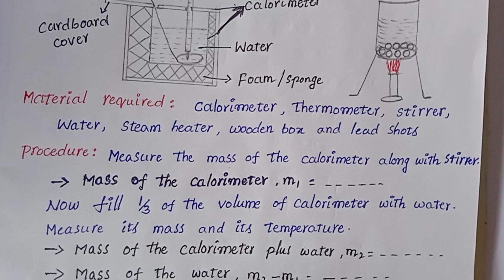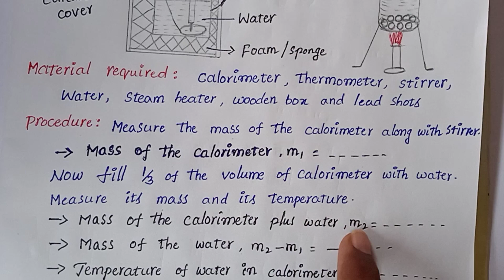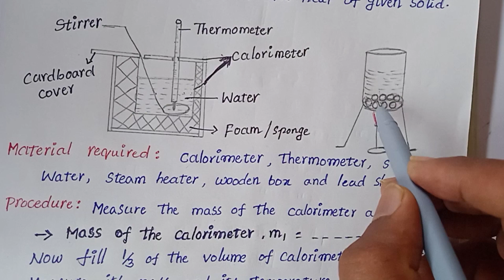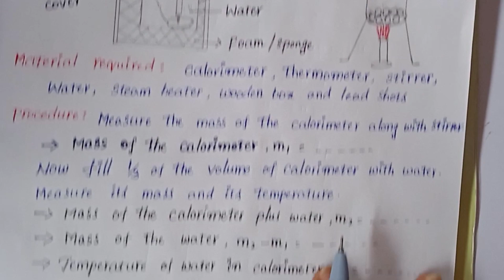Class 10|How to find specific heat of a solid experimentally|ఘన పదార్థాల విశిష్టోష్ణం కనుగొనుట#10th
useful for class 10,NTSE, TET and DSC

Aim: To find the specific heat of given solid.
 Material required: calorimeter, thermometer, stirrer, water, steam
heater, wooden box and lead shots.
Procedure: Measure the mass of the calorimeter along with stirrer.
Mass of the calorimeter, m1
 Now fill one third of the volume of calorimeter with water. Measure
its mass and its temperature.
Mass of the calorimeter plus water, m2
Mass of the water, m2
–m1
Temperature of water in calorimeter, T1
Note: Calorimeter and water are at same temperature.